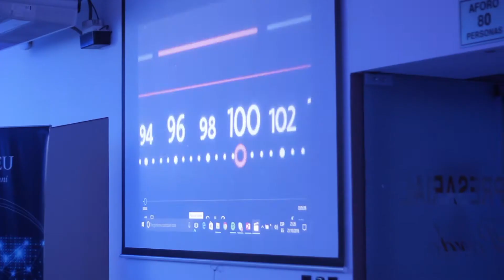Presentación Embajador Institucional - Lanzamiento Chapter Alumni CEU Perú